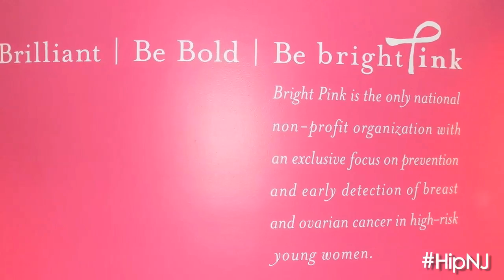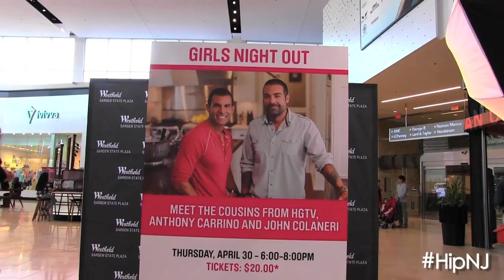Hip New Jersey: The Cousins at Bright Pink VIPink Party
Roll out the pink carpet and get the party started!

Westfield Garden State Plaza hosted the Bright Pink VIPink Party and welcomed guests with cocktails, shopping and The Cousins of HGTV!

“We are celebrating women, we are celebrating shopping and we are raising funds for Bright Pink,” Lisa Hermann, Marketing Director of Westfiled Garden State Plaza, said to HipNJ’s Kelly Dillon.

Hermann listed a slew of the night’s highlights including dancing, a DJ, cocktails, small bites and over 50 retailers so attendees could shop ‘til they drop…and get right back up to meet The Cousins!

Anthony Carrino and John Colaneri of the new HGTV series “America’s Most Desperate Kitchens” were at the party to benefit Bright Pink and raise awareness for breast and ovarian cancer. The Cousins said they take every chance they can to do events that give back.

“We work with a lot of cancer survivors on our shows so it means a lot to us,” John Colaneri said.

Surrounded by hometown fans, The Cousins were warmed by the support.

“There is no state like New Jersey.The people are fantastic, everybody’s got big personalities, a lot of smiles,” Anthony Carrino said. “I think it’s a moment of pride for us knowing we have so much support in our home state.”

Bright Pink is the only national non-profit organization focused on prevention and early detection of breast and ovarian cancer in young women.  Their aim is to reach the 52 million young women in the United States between the ages of 18 and 45 with innovative, life-saving breast and ovarian health programs.